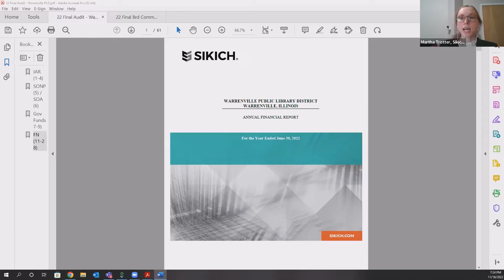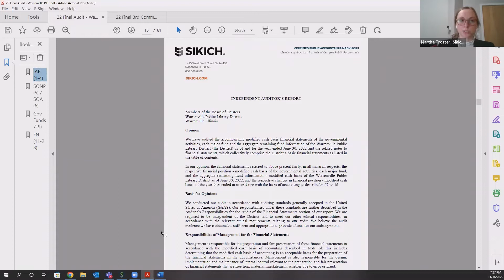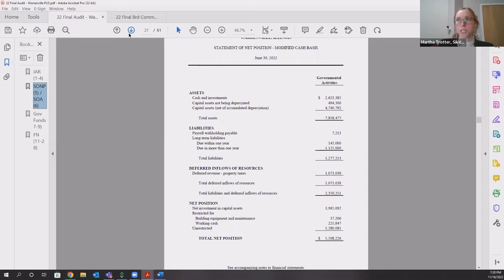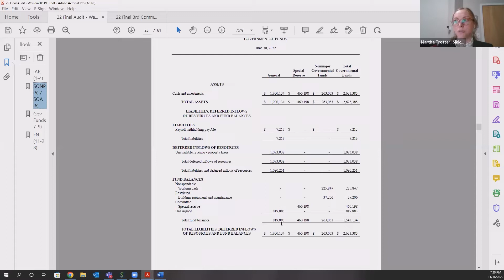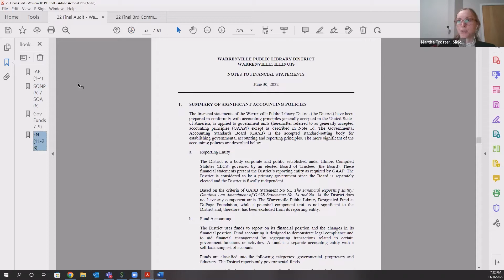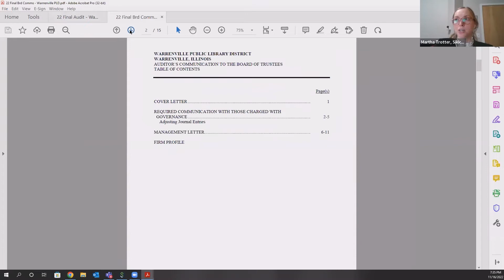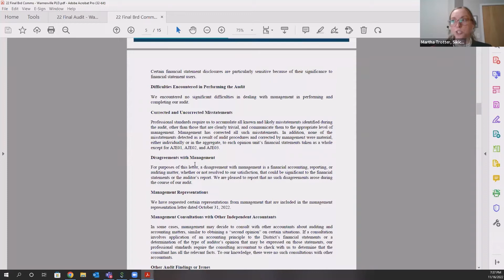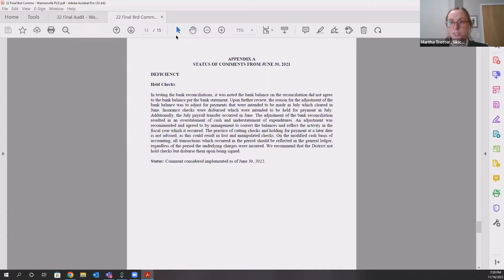Warrenville Public Library District Board Meeting 11-16-2022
Recording of the November 16, 2022 Regular Board of Trustees Meeting